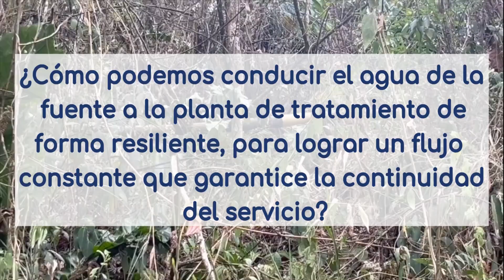Bienvenidos al Hackathon en agua y saneamiento "Organización comunitaria - Innovador 2024"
Plazo de registro extendido hasta el 12 de agosto de 2024.
La Asociación de Suscriptores del Acueducto Camilo C (AsoCamilo) del municipio Amagá y la Asociación de Usuarios Acueducto Multiveredal Bolívar Arriba (AMBA) del municipio Ciudad Bolívar, han lanzado la convocatoria para el Hackathon en agua y saneamiento “Organización comunitaria-Innovador 2024”. Este evento es una iniciativa del Banco Interamericano de Desarrollo (BID) y está siendo organizado por cewas y la Facultad de Ingeniería de la Universidad de Antioquia (UdeA).
El Hackathon se realizará de forma presencial desde el viernes 23 hasta el domingo 25 de agosto de 2024 en las instalaciones de la Facultad de Ingeniería de la UdeA. Durante el Hackathon, los equipos seleccionados buscarán dar solución a los desafíos propuestos por AsoCamilo, en abastecimiento de agua, y AMBA, en saneamiento. Para más información, puedes visitar la web del Hackathon haciendo